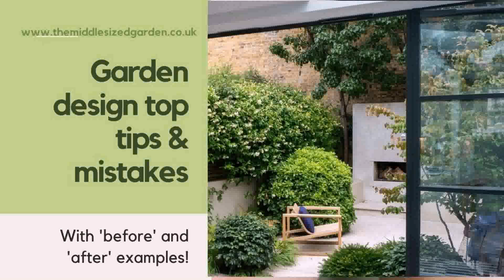Large Garden Ideas On A Budget Uk